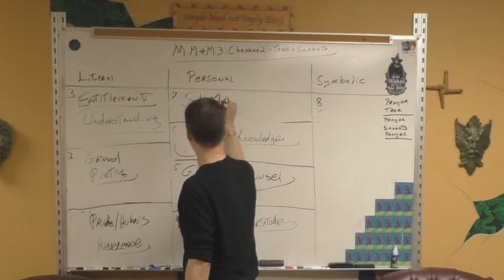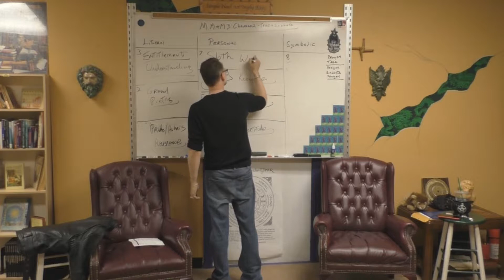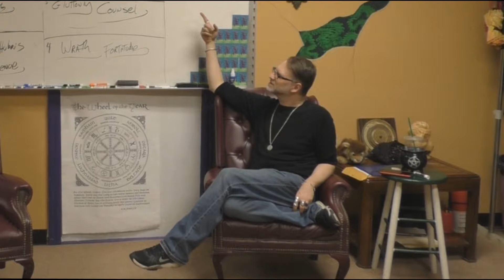MM&M3 Chakras pt2 Trailer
Mark talks a bit about the Deadly Sin of Sloth in tandem with the Crown Chakra & the Hero's Journey.